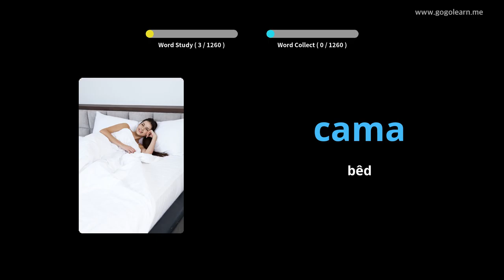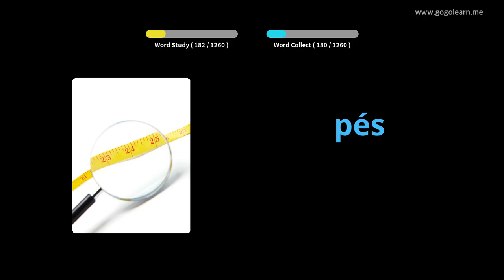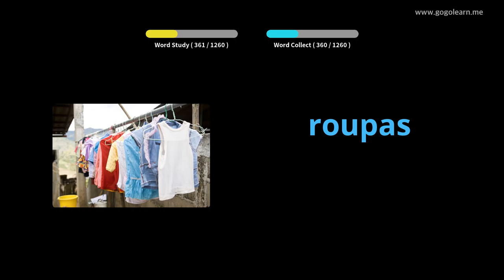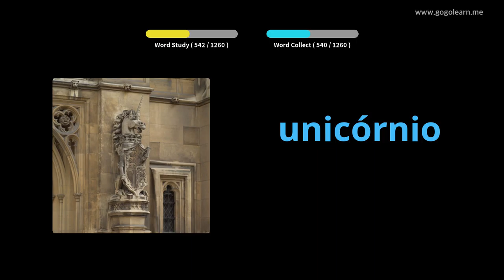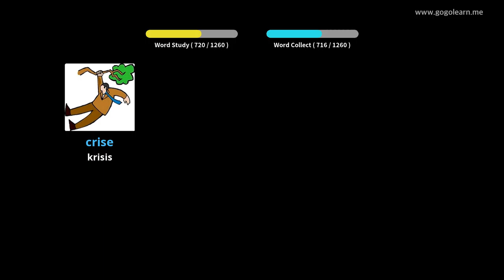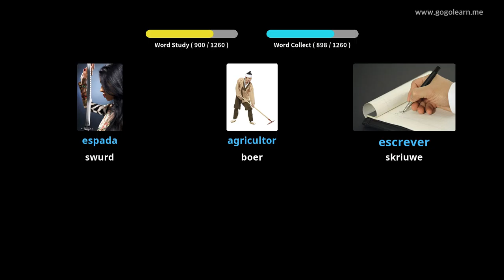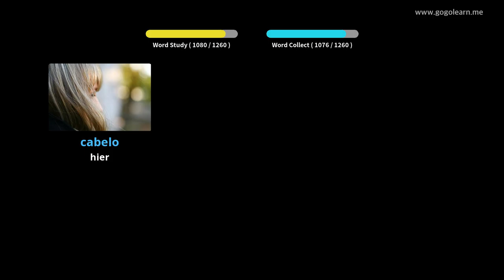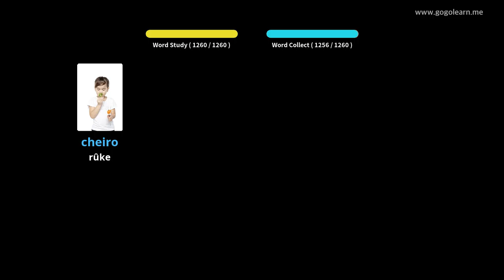Portugeesk Wurdskat Basic | Golearn